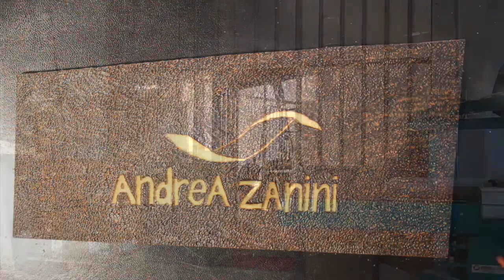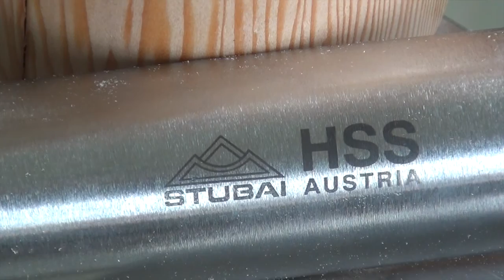woodturning two Osolnick style candlesticks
In this video I?m turning a pair of Osolnick inspired candelsticks using Stubai tools.